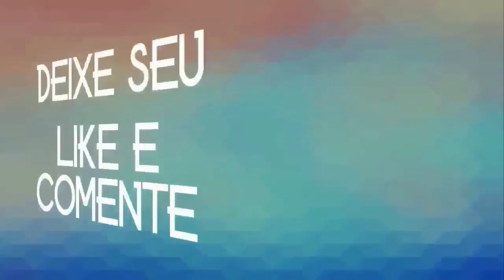BANDA DELICIAS DO FORRÓ CD 2020